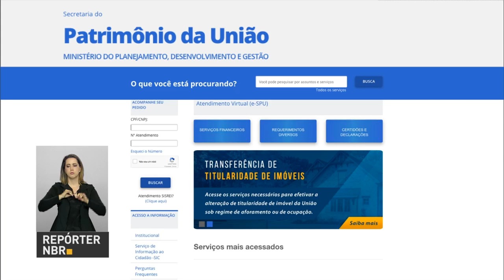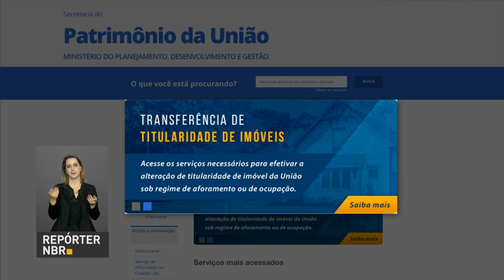Novo portal facilita acesso a serviços relacionados aos bens imobiliários da União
REPÓRTER NBR - 09.11.16: Nesta quarta-feira (9), o Ministério do Planejamento lançou o novo Portal de Atendimento da Secretaria do Patrimônio da União (e-SPU). O portal facilita o acesso a 23 serviços relacionados aos bens imobiliários da União, como pagamentos, solicitação de informações, entrada em requerimentos e envio de documentação.